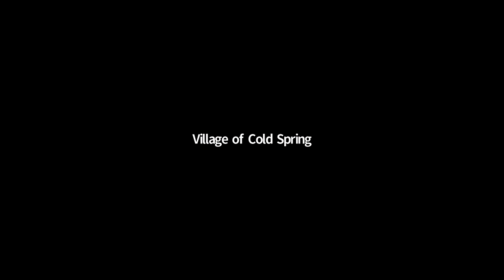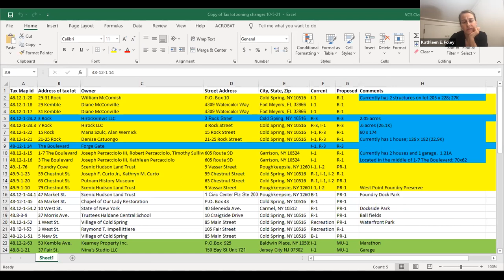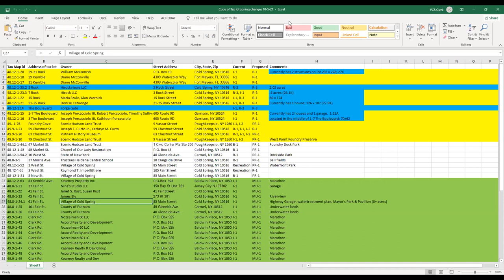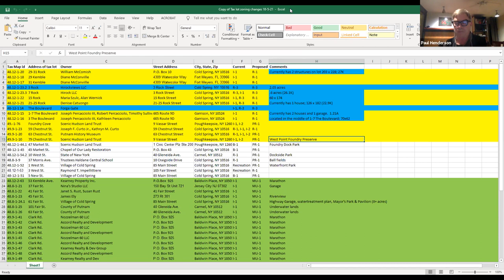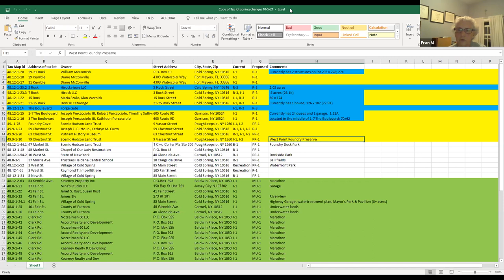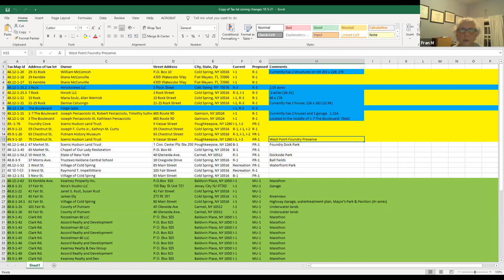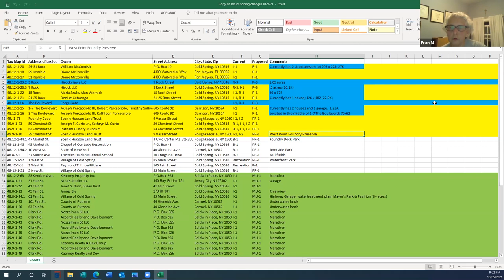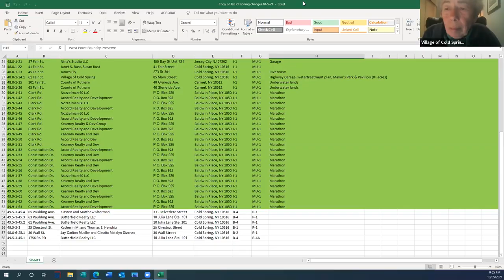Board of Trustees 10-05-2021